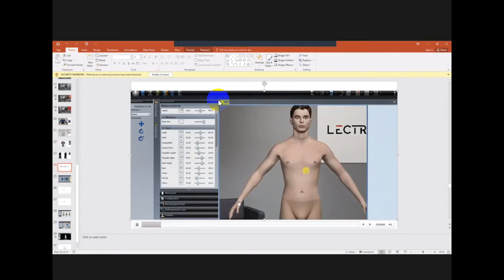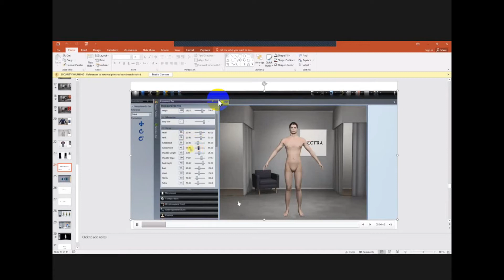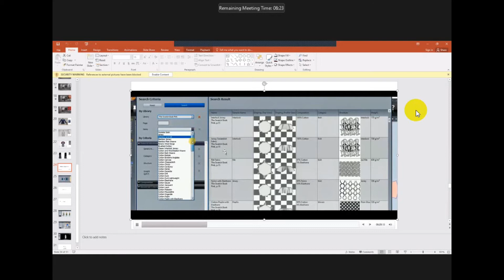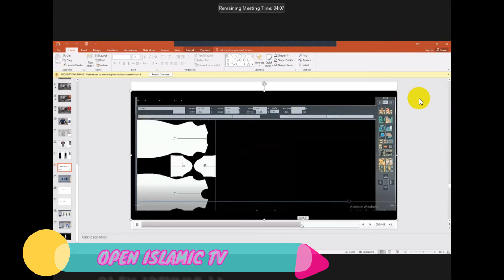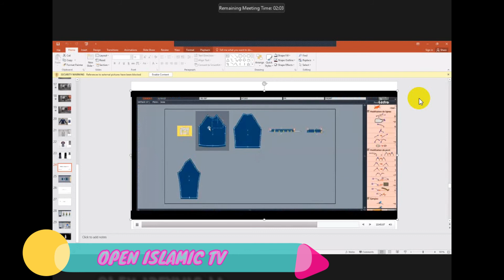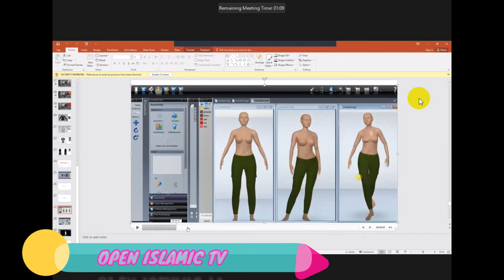BEST_OF_LECTRA_3D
OPEN ISLAMIC TV